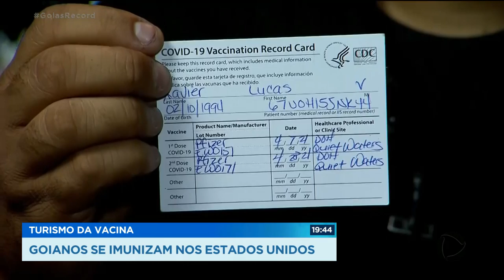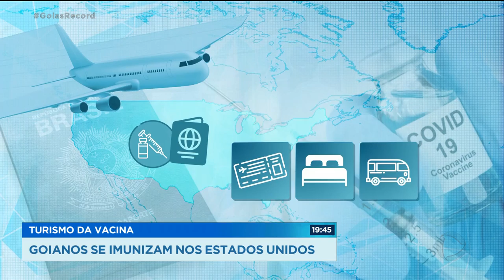TURISMO DA VACINA: GOIANOS SE IMUNIZAM NOS ESTADOS UNIDOS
SEM PODER FAZER APRESENTAÇÕES HÁ MAIS DE UM ANO, ALGUNS ARTISTAS ESTÃO INDO PARA OS ESTADOS UNIDOS FAZER SHOWS. POR LÁ A PANDEMIA ESTÁ QUASE CONTROLADA POR CAUSA DO ALTO ÍNDICE DE VACINAÇÃO A SITUAÇÃO ESTÁ TÃO TRANQUILA QUE ESTADOS E PREFEITURAS AMERICANAS ESTÃO USANDO O ESTOQUE EXCEDENTE DE VACINAS PARA ATRAIR TURISTAS.